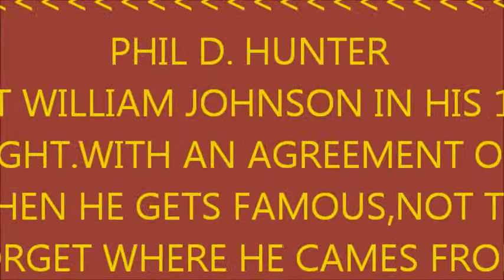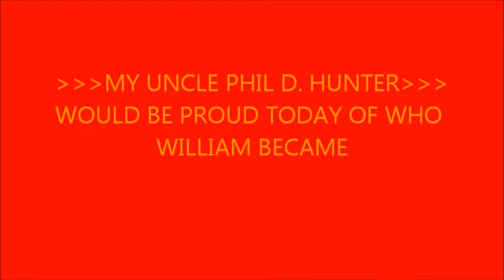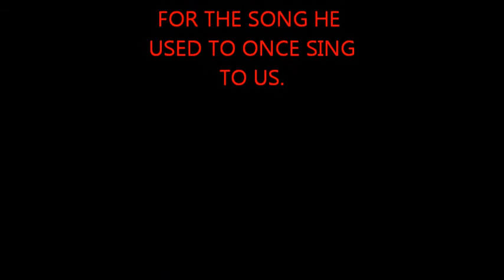HOW HE BECAME THE FIGHTER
MY BUDDY WILLIAM ''LIL BEAR" JOHNSON